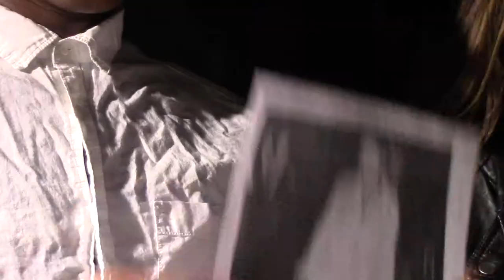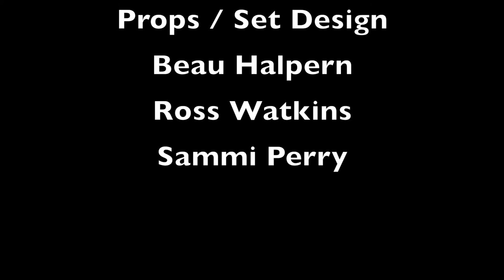Uncertain Film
Uncertain
This is an Indie film written and directed by talented actor, producer, model, and director, Beau Halpern alongside his talented actors Ross Watkins and Sammi Perry with not so talented actor Tom Perry.